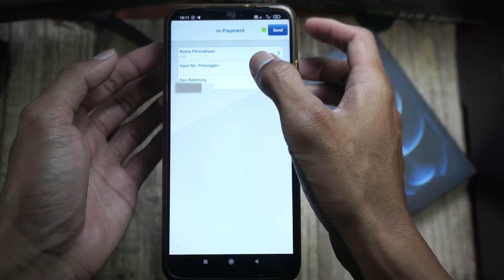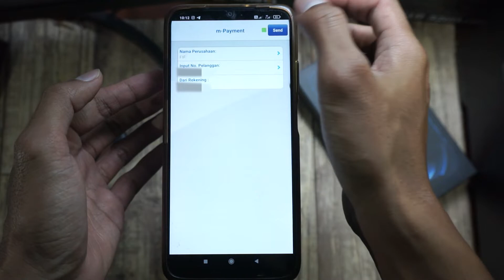Cara Bayar FIF Lewat BCA Mobile Terbaru 2024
Jika Anda adalah nasabah BCA, maka membayar cicilan atau angsuran FIF akan lebih mudah jika menggunakan aplikasi BCA Mobile.

Untuk biaya adminnya hanya Rp 3.000/transaksi, lebih murah daripada harus datang ke kantor FIF.

Cara lengkap bagaimana langkah-langkah membayar tagihan FIF lewat BCA Mobile, silahkan lihat di video ya !